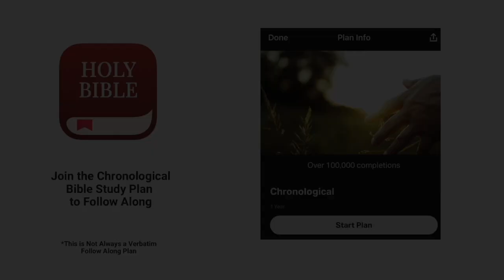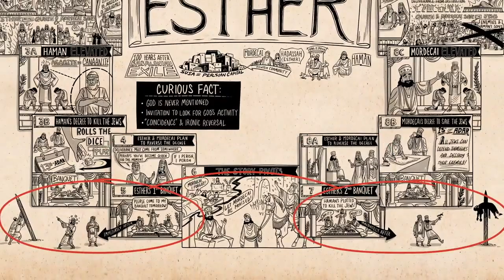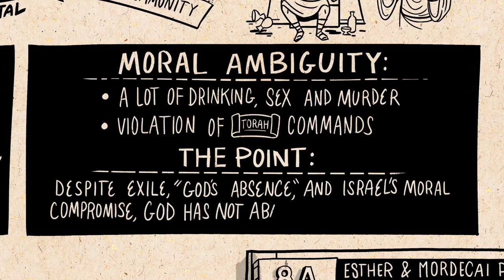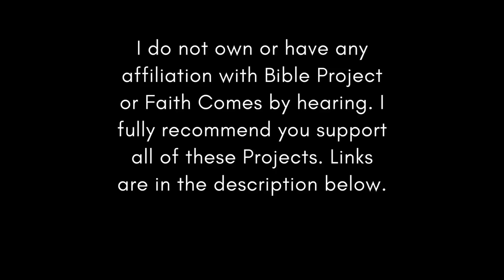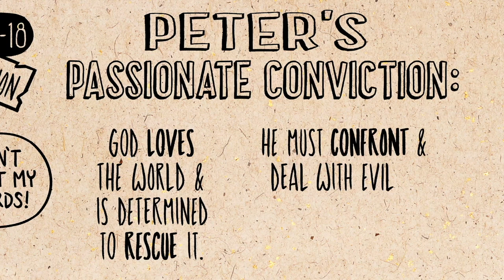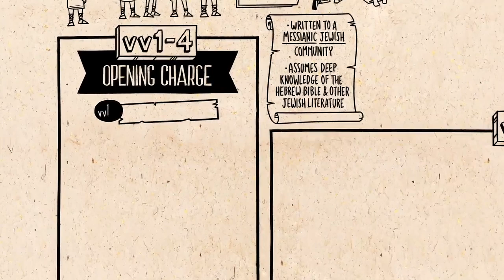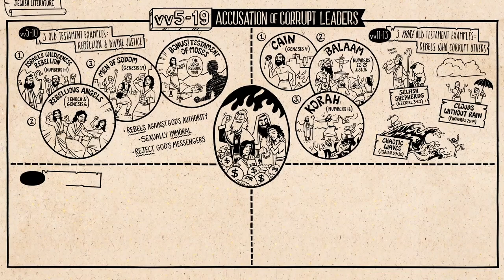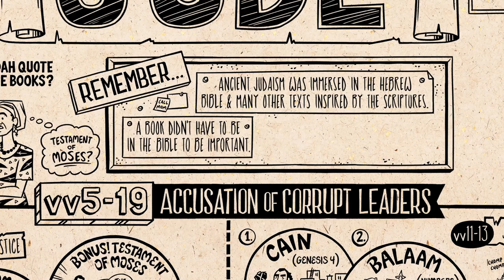Christian Central Sep 24 ESV (Esther 6-10) Bible Study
Financial Peace Jr.